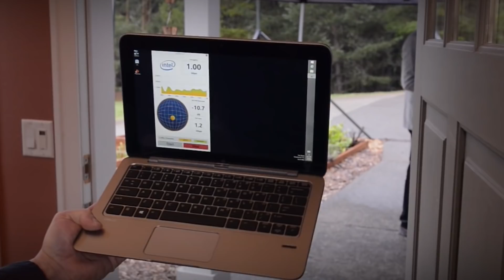Intel at the 2018 Olympics: 5G Olympic Vision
Intel technology will show viewers the future of the Olympic Games — where greatness is experienced with Intel True VR, esports reaches a world stage, drones take wonder to new heights and 5G powers a connection that’s faster and stronger than ever. With Intel technology, fans can do more than just watch The Olympic Games, they can experience them.